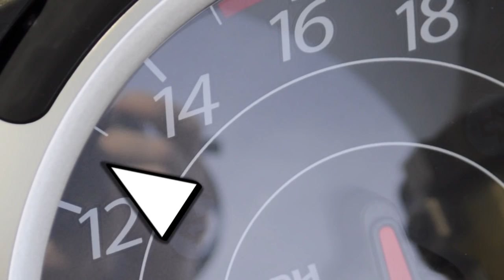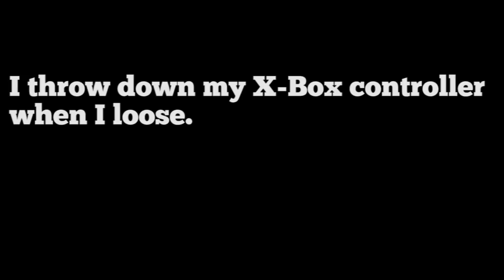Regular Car Reviews: 2011 Triumph Daytona 675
This bike will kill you if you don't fear and respect the crêpe-thin margin of error between orgasmic adhesion and high-siding, ass-over ladder-piercings, though your principal's front lawn.